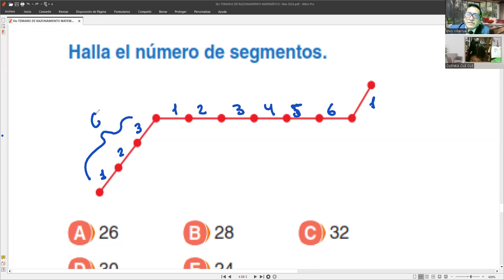5 RESOLUCION DEL TEMARIO DE RAZONAMIENTO MATEMÁTICO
VIDEO 2 hoy lunes 6 de abril